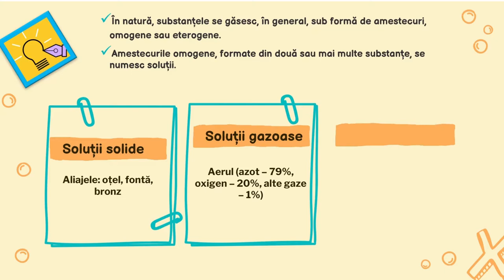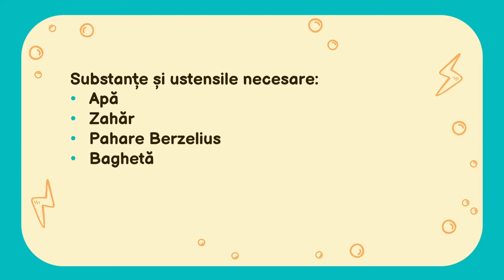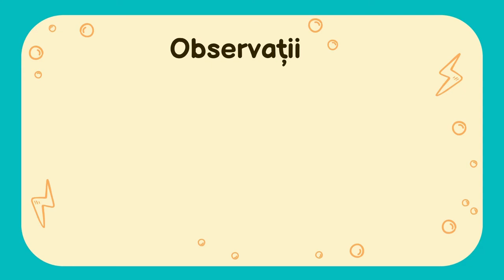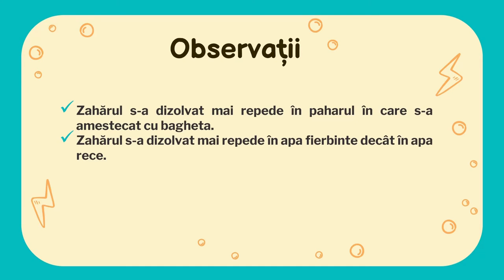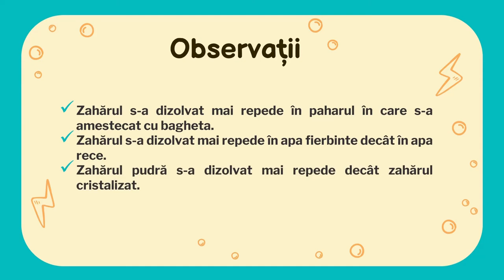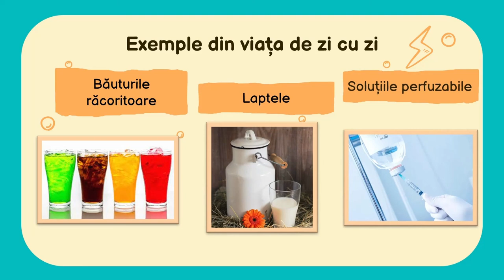Factorii care influențează dizolvarea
Resursa de tip video propusă conține informații referitoare la fenomenul
fizic de dizolvare, și anume factorii care influențează dizolvarea. Sunt
prezentatți factorii care influențează dizolvarea: agitarea, temperatura și
suprafața de contact.